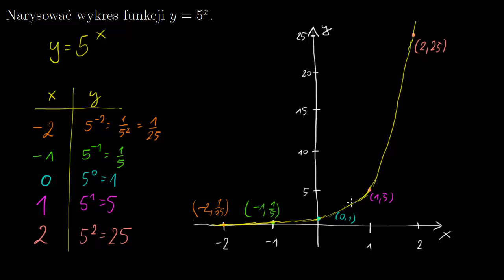Wykresy funkcji wykładniczych